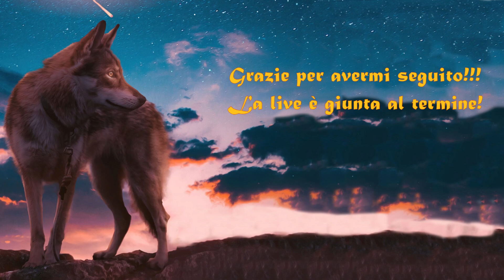Torniamo operativi :3